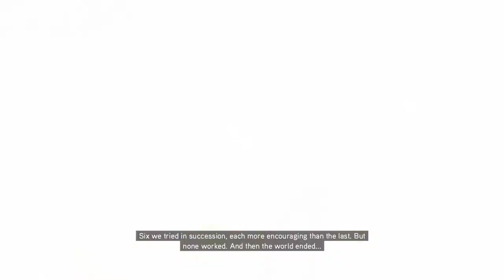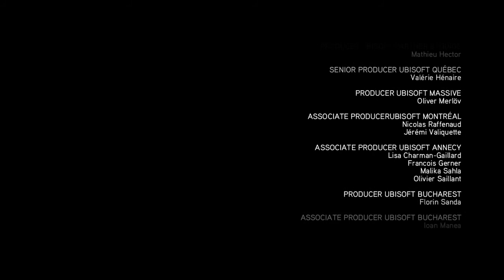Peachy Plays Assassin's Creed: Revelations Part 14 (Finale) "The End of Ezio's Journey"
Hey guys! Today the Road to Origins finally comes to an end as we finish of Revelations. Origins will start in two weeks when it comes out. Enjoy!